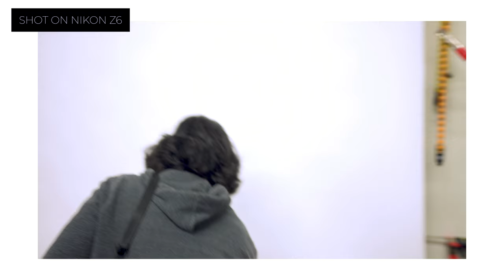1st Time Using A Snoot For Portraits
My friend Jane hit me up wanting to do a fitness shoot with dramatic harsh lighting styles so I got a snoot and gave it a try.

~Gear I Use~
Camera - Nikon Z7
Camera - Nikon Z6
Camera - Nikon Z50
Camera - Nikon Z fc
Lens - Nikon 35mm Z
Lens - Nikon 50mm Z
Lens - Nikon 105mm
Gimbal - DJI RSC 2
Gimbal - DJI RSC 3 Pro
Light - Elgato Key Light
Light - Aputure Amaran 60d
Laptop - Asus ROG Flow X13
Laptop - Razer Blade 15
Drone - DJI Mavic 3 Cine
Drone - DJI Mini 3 Pro

💫Get Connected!💫